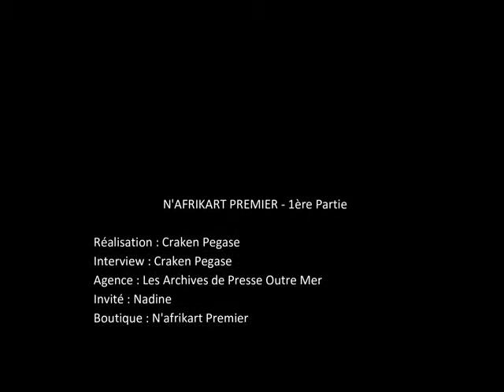NAFRIKART PREMIER INTERVIEW 1ERE PARTIE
La gérante et créatrice de la marque NAFRIKART PREMIER  nous a accordé cet interview, conciente et déterminée à partager avec ses clients et fans.

Agence: Les Archives de Presse OutreMer
Gestion lumière : @crakenpegaseofficie

TAG OF THE DAY : blackwoman #